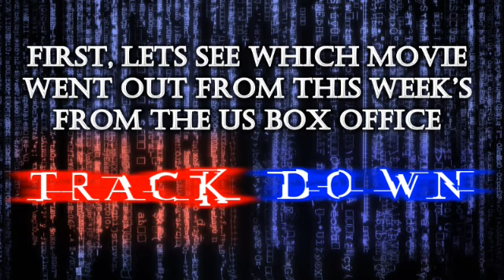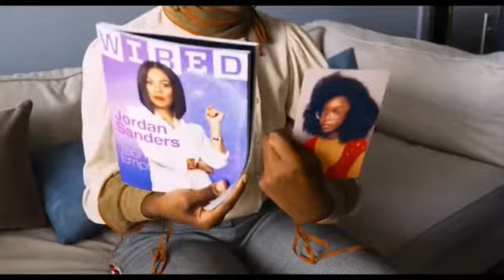US Box Office Track-Down (April-16-2019)